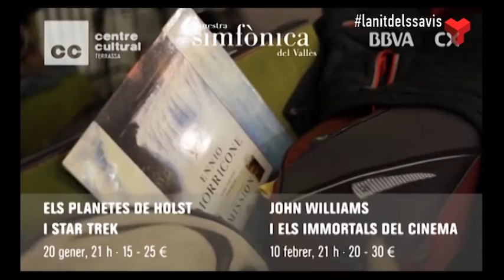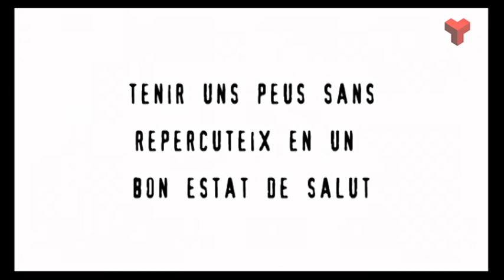La nit dels savis divendres 13-01-2017 de Canal Terrassa